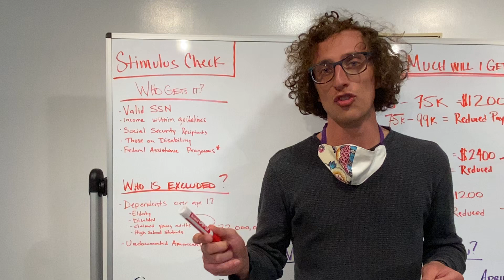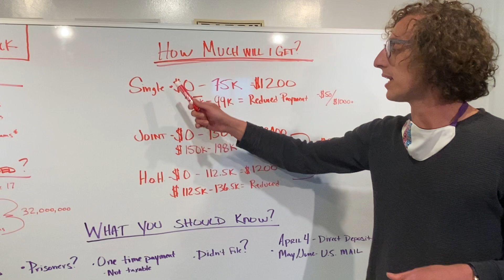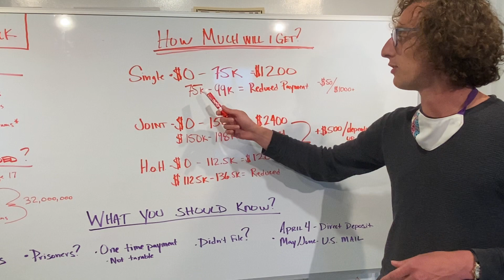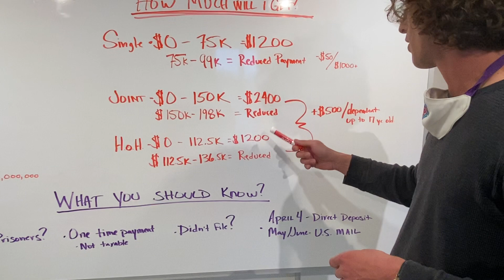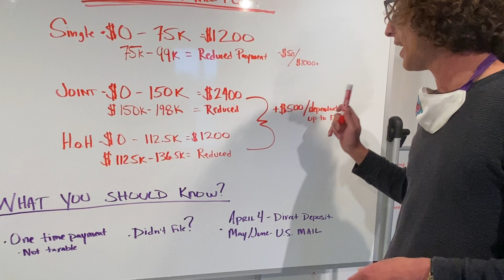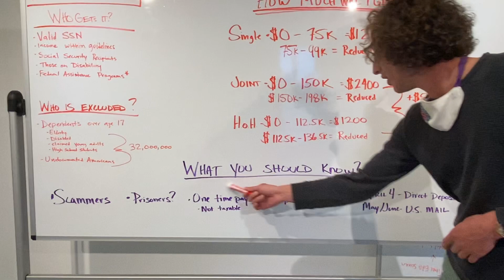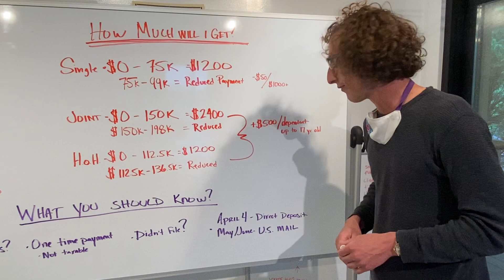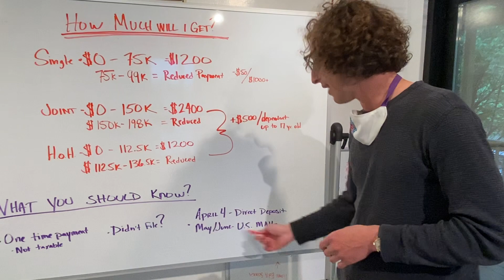$1200 Stimulus Check Explained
The Joshua Rawlings campaign explains what you should know about the one-time stimulus bill payment.